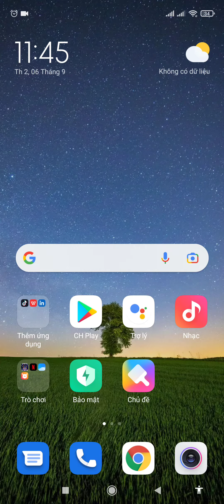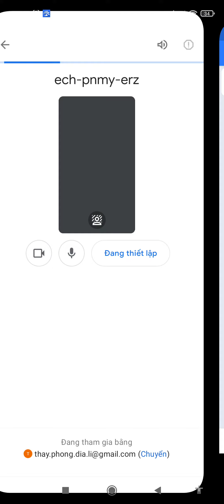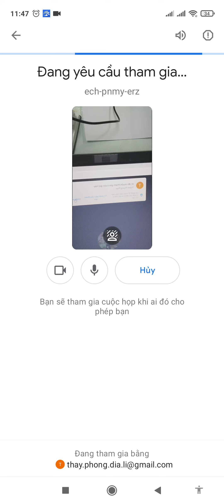Hướng dẫn lần đầu tiên vào google meet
cảm ơn các em đã xem vidieo